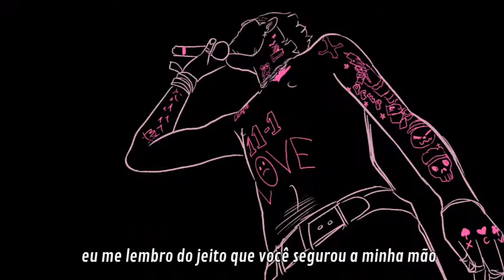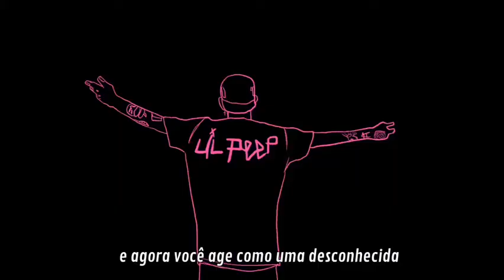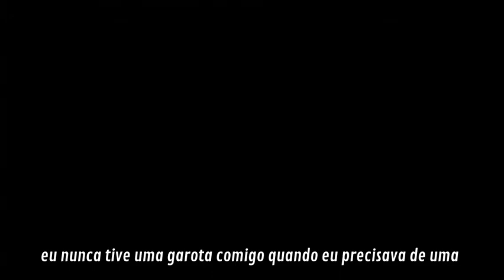Lil Peep - Lil Jeep (Official Vídeo) [LEGENDADO]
somente uma tradução para o público brasileiro/português